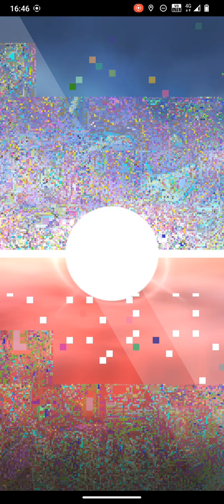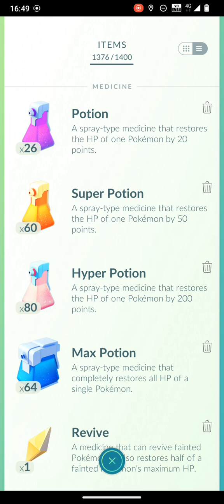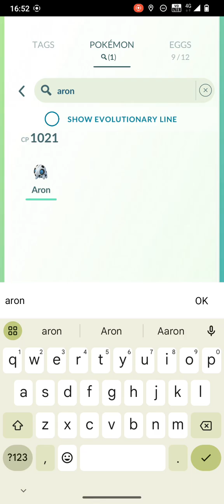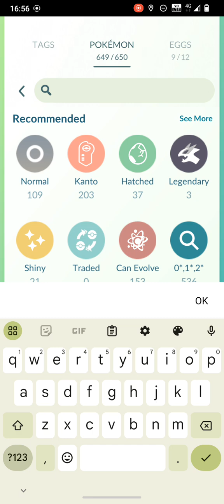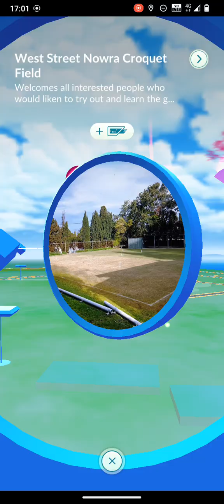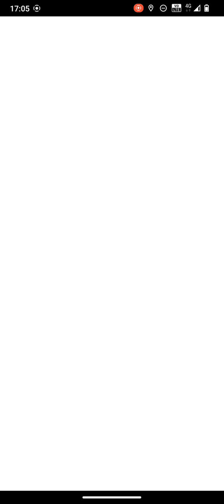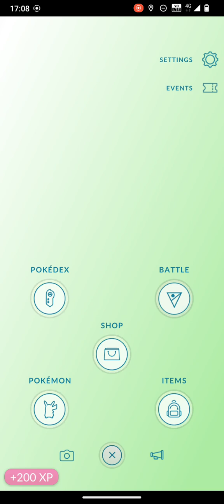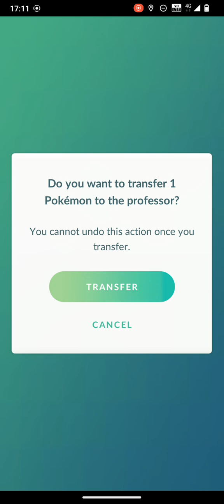Playing Pokemon Go - 7 October 2024 - Part Two